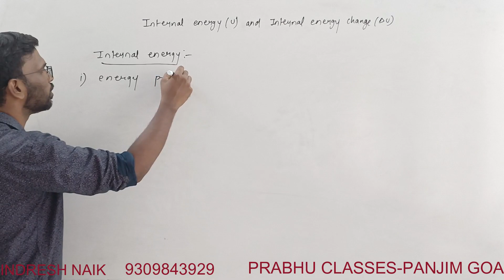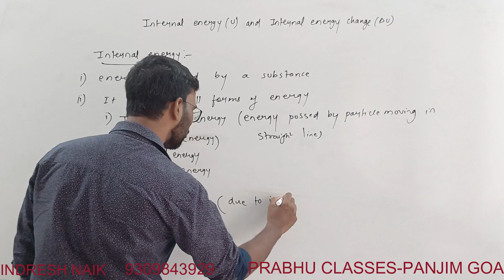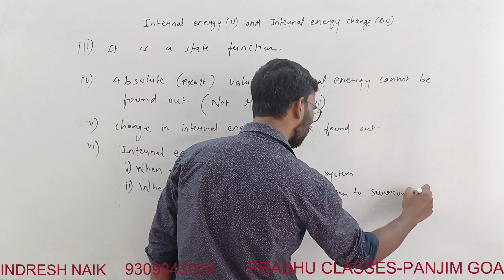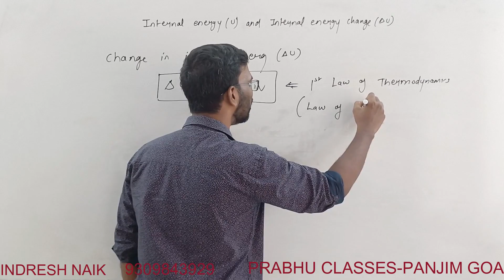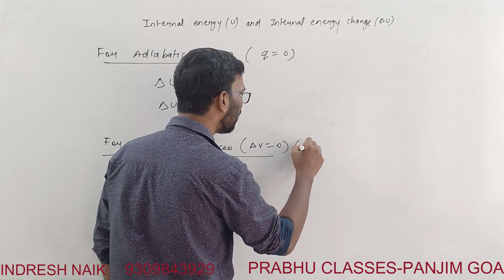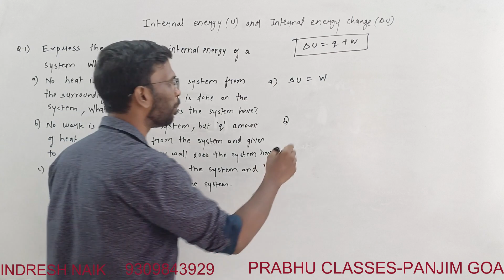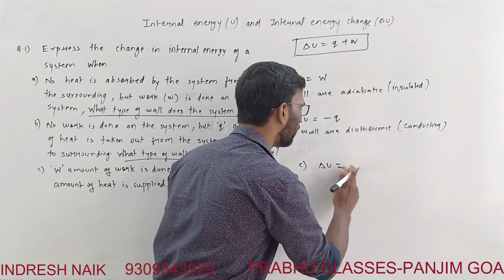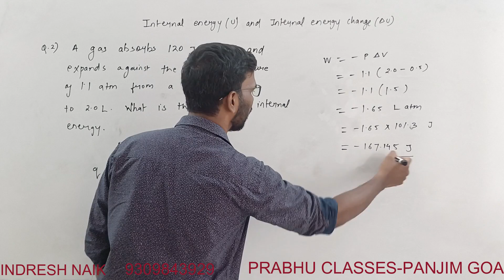Lec-7| Internal energy & Internal energy change| 1st Law of TD | Thermodynamics|Chemistry | JEE-NEET